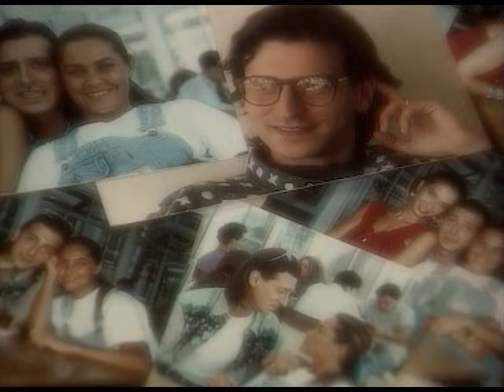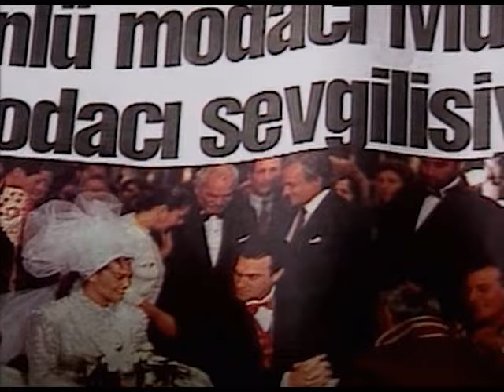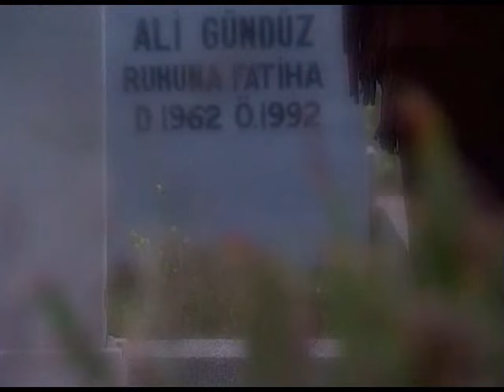Sevginin Gücü | 10. Bölüm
1993 yılında Show TV'de yayınlanan ve Hülya Avşar'ın başrolde olduğu Sevginin Gücü dizisinin 10. bölümü tek parça olarak sizlerle, iyi seyirler!

Senaryo: Erdoğan Tünaş
Yönetmen: Ümit Efekan
Görüntü Yönetmeni: Hakan Gürtop
Müzikler: Melih Kibar
Tür: Duygusal, Dram
Yapım: Erler Film
Yapımcı: Türker İnanoğlu

Sevginin Gücü dizisinin konusu:  Genç güzel bir kız olan Sevgi’nin (Hülya Avşar) sahip olduğu basit ve huzur dolu yaşamdan manken ve fotomodellerin renkli dünyasına yaptığı aşk, ihtiras, dostluk, kıskaçlık ve nefretle bezenmiş yolculuğu anlatıyor bu dizi... Öldüğünü sandığı kocası bir gün çıkıp gelecektir ancak artık Sevgi’nin dünyasında çok şey değişmiştir.

Türker İnanoğlu Erler Film, 1960 yılından bugüne imza attığı 205 Yerli Film, 4264 Bölüm Tv Dizisi ve sayısız Müzik ve Eğlence programını siz değerli izleyicilerinin beğenisine sunuyor. Şimdi de sırada Show TV'de 1993 yılında yayınlanan ve Hülya Avşar'ın başrolde olduğu unutulmaz TV dizilerimizden olan Sevginin Gücü var.